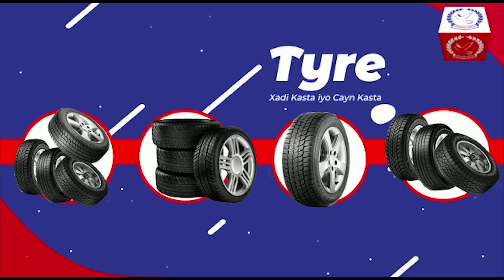Kooxaha Rayidka Ah Ee Soomaliya Oo Waalac Ka Muujiyay Xubnaha Adeega Garsoorka Dalkaas